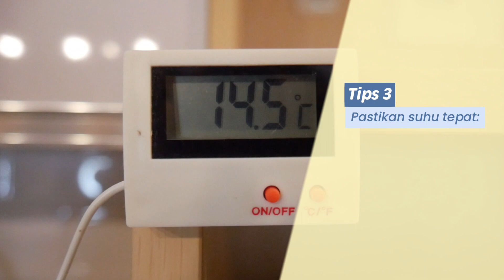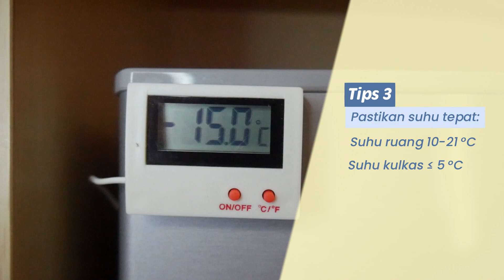7 Tips Menyimpan Bahan Makanan yang Wajib Kamu Tahu!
Ini 7 hal yang perlu kamu tahu dalam menyimpan bahan makanan!

Ketahui berapa lama bahan makanan bisa awet, download Tabel Umur Simpan Bahan Makanan di

Dengan mengisi kuis tersebut, kamu juga bisa tahu pola makan, aktivitas fisik, perilaku makan, dan kesiapan hidup sehat mu saat ini sudah baik atau perlu ditingkatkan

Mau tanya hal lain tentang gizi, diet, makanan, dan kesehatan? Hubungi ahli gizi Dietela

Ingin tahu berbagai informasi mengenai diet dan kesehatan yang terpercaya?
Kamu bisa mengakses artikel dan tanya jawab seputar diet, makanan, dan kesehatan di

Dietela adalah penyedia layanan gizi untuk individu, kelompok, ataupun perusahaan yang berdiri di bawah PT. Gizi Sehat Indonesia. Layanan Dietela dapat digunakan dari mana saja dan untuk siapa saja berapapun usianya.